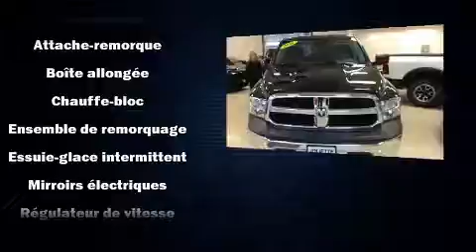2016 Ram 1500 SXT, 4X4, 3.92, BOITE DE 6"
Les amateurs de conduite adorent le Ram 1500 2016. Affichant moins de 25 000 km au compteur, vous serez impressionn�� par la condition et la valeur de ce v��hicule. Gr��ce �� la large bande de puissance de son puissant moteur 8 cylindres, les passages de vitesses se font tout en douceur, vous b��n��ficierez aussi d'une exp��rience de conduite confortable et pr��visible. Parmi les principales caract��ristiques on retrouve un r��gulateur de vitesse, l'ouverture automatique de la glace du conducteur, un compte-tours, des essuie-glaces intermittents, le pare-choc arri��re avec marche-pied, une banquette �� l'avant, phares �� contr��le automatique, et plus. Ce v��hicule comporte de nombreuses caract��ristiques de s��curit��: coussins gonflables �� l'avant avec d��tecteur de poids du passager, coussins gonflables lat��raux �� l'avant, syst��me antipatinage, syst��me d'assistance au freinage, la mise hors de fonction du syst��me d'allumage, et freins �� disque aux 4 roues avec antiblocage. Le dispositif de stabilit�� ��lectronique active automatiquement les syt��mes du v��hicule pour vous maintenir en ligne droite. Ce qui nous rend fiers, c'est vous offrir uniquement des v��hicules de grande qualit��. N'h��sitez pas �� nous appeler.